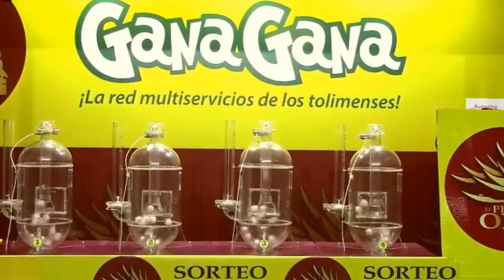PIJAO DE ORO Resultado del DOMINGO 06 de febrero del 2022 ✅🥇🔥💰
Hola buenas tardes, te presentamos los resultados de las loterías y chances en Colombia, vamos con el Resultados del Chance Pijao de Oro del DOMINGO 06 de febrero de 2022.

Numerología Colombia te trae los últimos Resultados Sinuano, Chontico, Paisita y sorteo Astro Luna y Chance en nuestro país, igualmente te traemos las recomendaciones para que juegues en el día, esperamos que seas un ganador más y disfrutes de grandes premios.